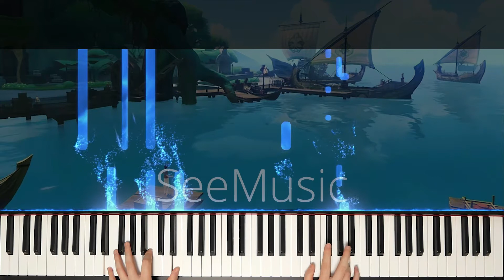须弥奥摩斯港 双手键盘音色分割技巧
这次左手分配了弦乐音色，右手则是叠加了长笛和桑图尔琴，这种琴来自于波斯，由一百多根琴弦精巧组成。